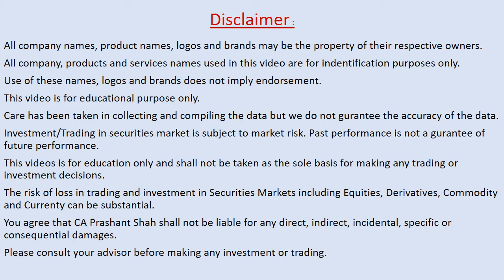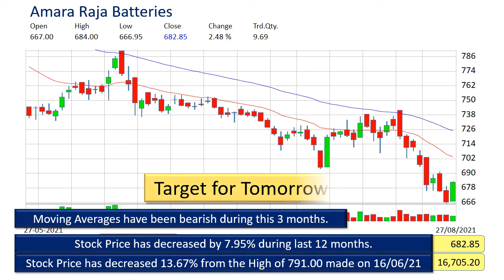amara raja batteries technical analysis